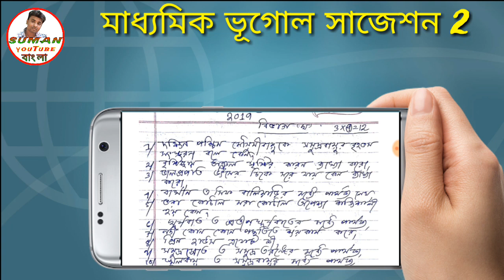MADHAMIK GEOGRAPHY SUGGESTIONS 2019,মাধ্যমিক ভূগোল সাজেশন,SUMAN YOUTUBE BANGLA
ধন্যবাদ।।